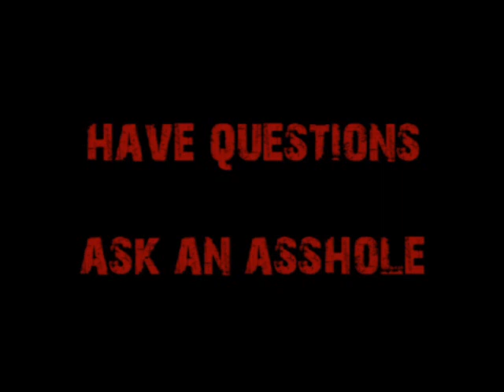Request-Black Men, Abusive Moms, IQ, Engineering, and Inventing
A young black man from a HORRIFIC childhood background aims to do better for himself and become a mechanical engineer.  However, concerns about his, IQ, grades, and other standardized scores makes him question whether he can become an inventor or not.  Cappy looks at his grades and sees A's and B's.  Not only is it likely he can become a mechanical engineer, but being an inventor is also very likely.